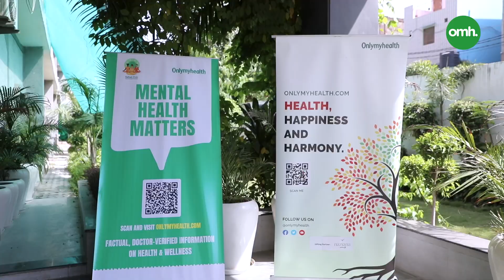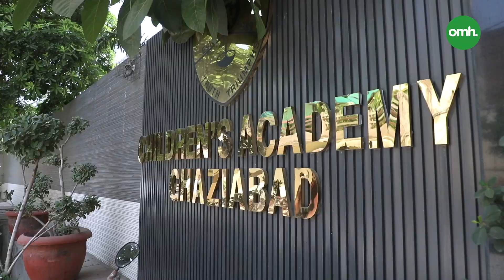Mental Health Matters Workshop at Children's Academy School I OnlyMyHealth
Join us for an insightful and empowering workshop on the importance of mental health for our young learners at Children's Academy School. In an increasingly complex world, nurturing emotional well-being is essential, and this workshop is designed to provide parents, teachers, and students with valuable tools and knowledge.